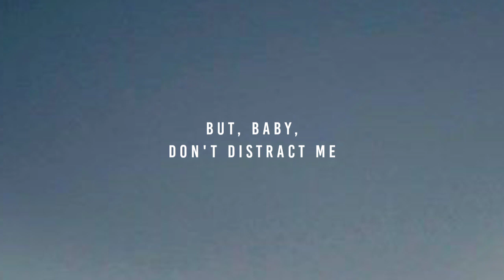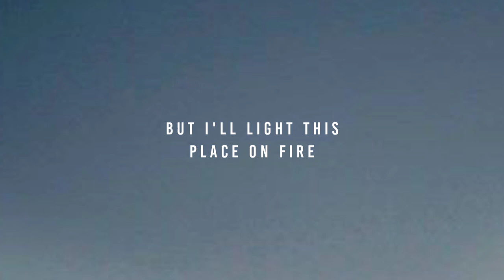Oliver Tree - Life Goes On (Lyrics)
Tags🔖